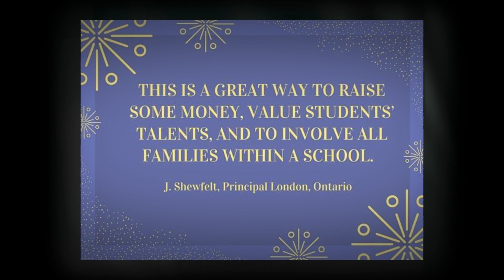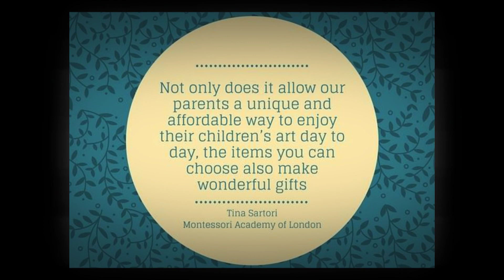Budding Artists Testimonials 1080p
Testimonies from Past Clients